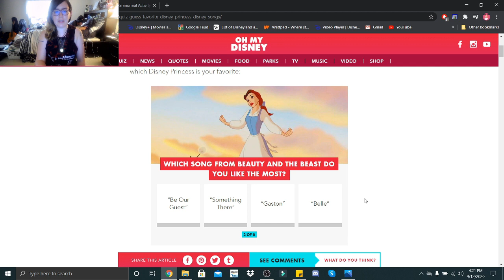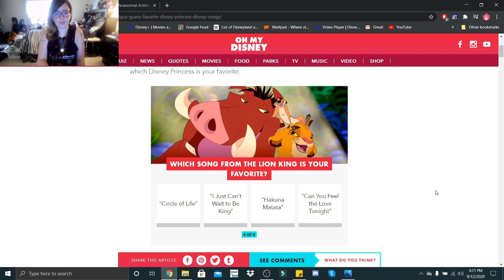Can We Guess Your Favorite Disney Princess Based on Your Favorite Disney Songs?